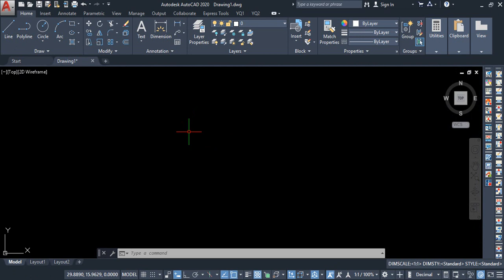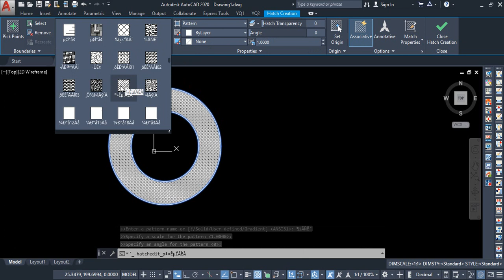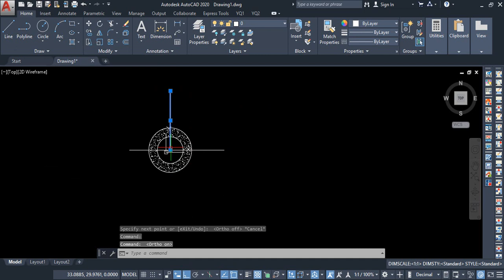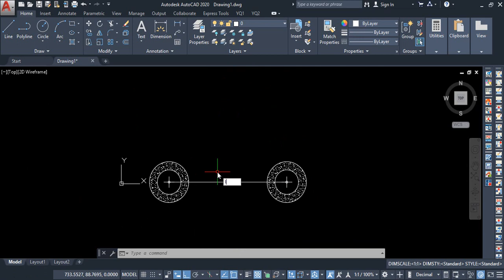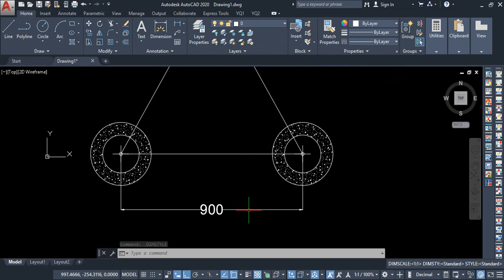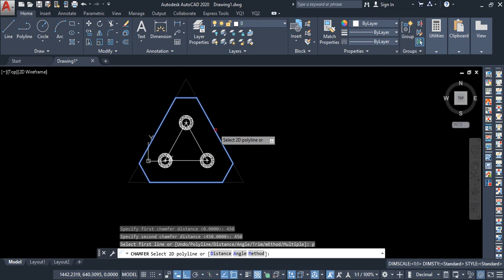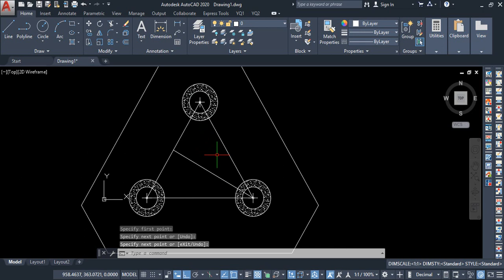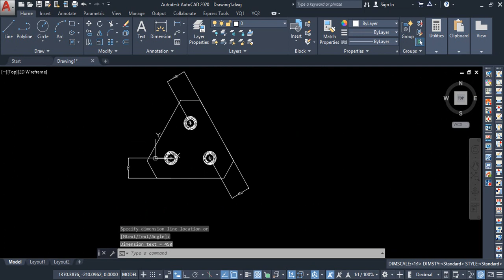AutoCAD | Drawing Pile Cap with 3 Piles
This video show you How to draw pile cap with 3 pile design.